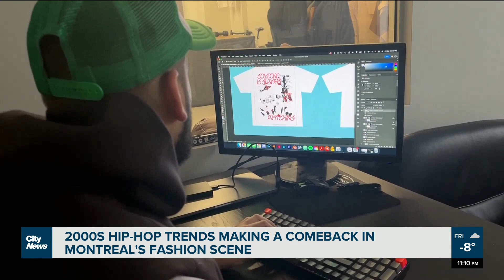Bringing back 2000s hip-hop trends in Montreal’s fashion scene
“It’s a heavy emphasis on excessive layering and oversized silhouetting,” says ceasetoexist's Sheldon Parris. The Montreal-based clothing brand became the talk of the city after its big runway debut at the Montreal Biodome. Diona Macalinga reports.